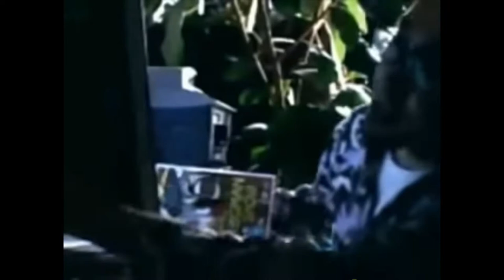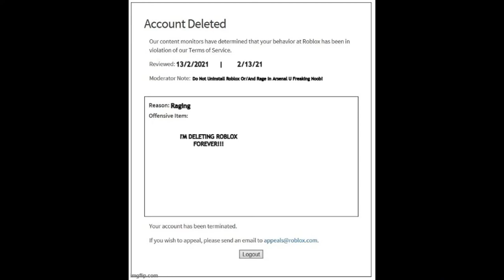Angry Japanese Kid Rages On Arsenal And Gets Terminated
Angry Japanese Kid Gets Terminated After Raging. He Looks Happy That He Got Terminated Bcuz He Almost Deleted Roblox Bcuz He Got A Notification.